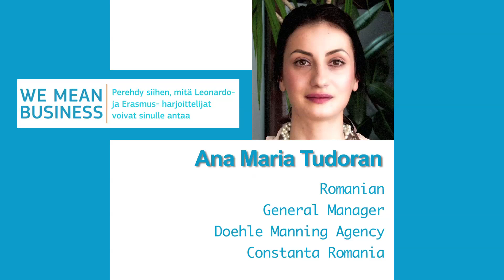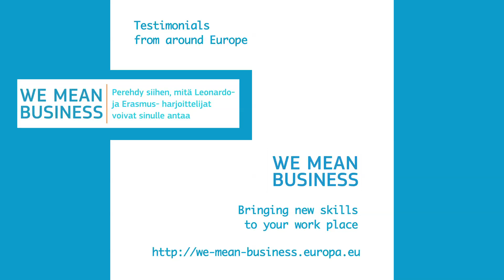WMB clip short03 FI